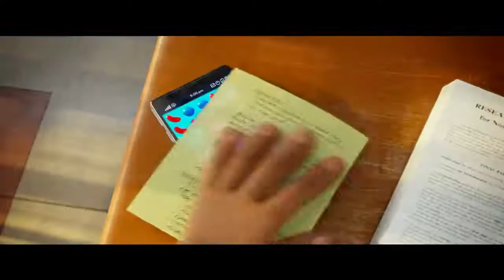The emoji movie official trailer by.ZULKIFAL